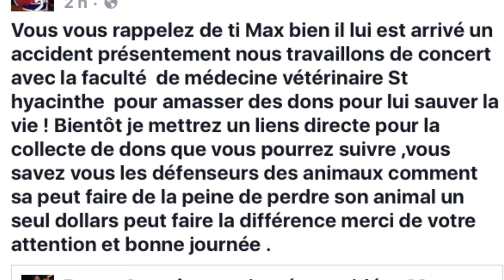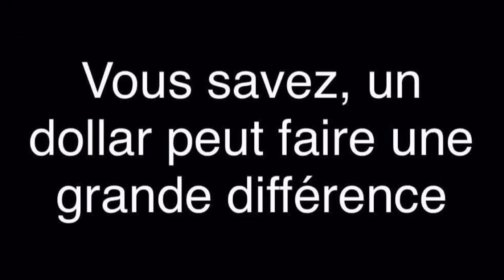Une histoire triste ! Sauvons Max !!